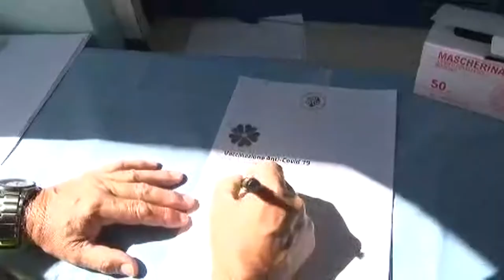Fossacesia. Vaccini al mare per residenti e turisti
Sul lungomare di Fossacesia, quattro giornate di openday per la somministrazione dei vaccini anti-Covid. L'iniziativa è rivolta ai cittadini della Costa dei Trabocchi, ma anche ai turisti in vacanza.